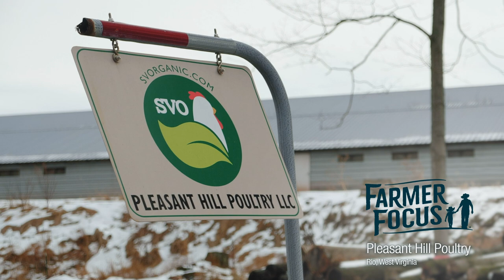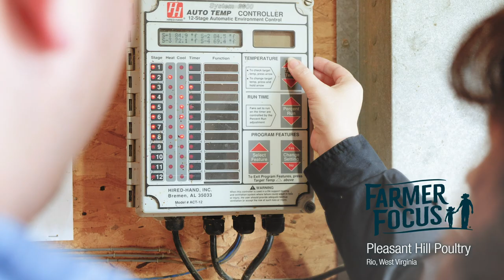Farmer Focus: Pleasant Hill Poultry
Meet Your Farmer! The Daugherty family in Rio, West Virginia talks about why choosing to partner with Shenandoah Valley Organic has made such a positive difference for their family farm.